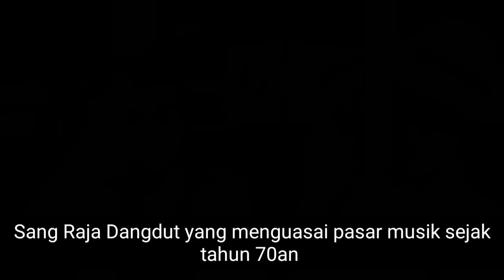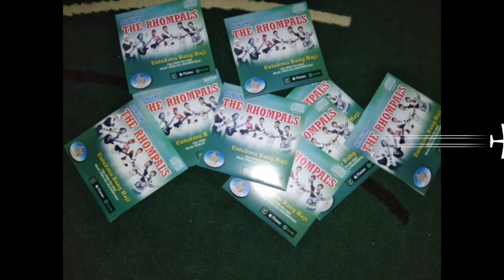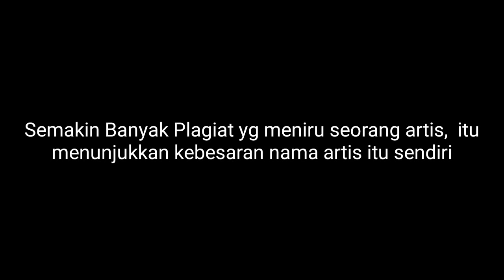Rhoma Irama dipalsukan, Begini Reaksi Sang Raja Dangdut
Melihat banyak yang memalsukan dirinya, begini reaksi Sang Raja Dangdut.. yuk simak videonya..